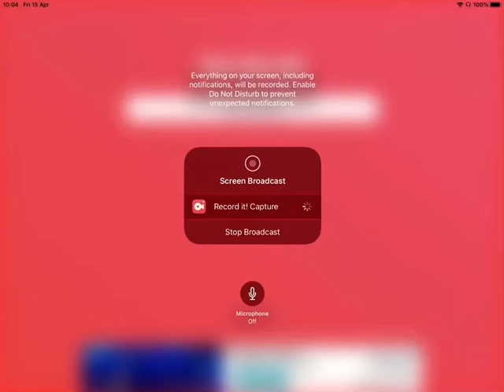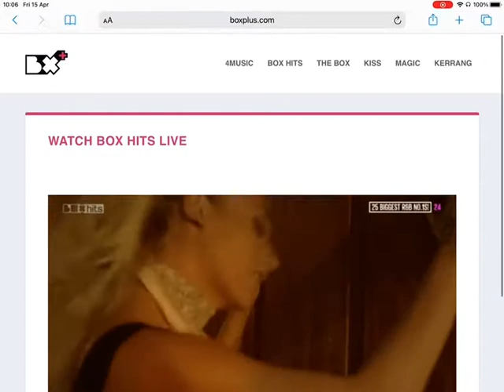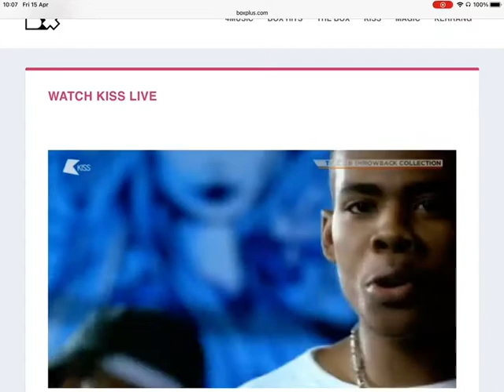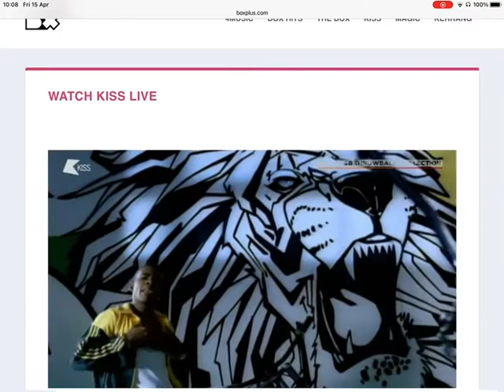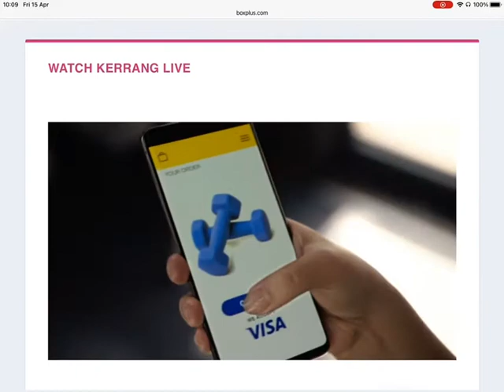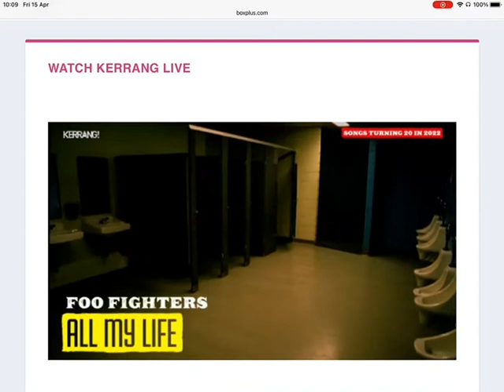The Box Plus Channels 15/04/2022